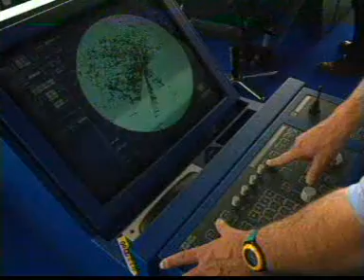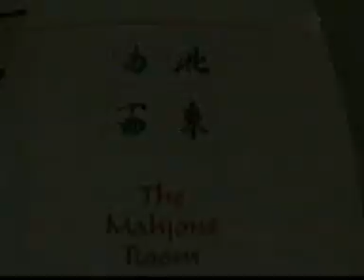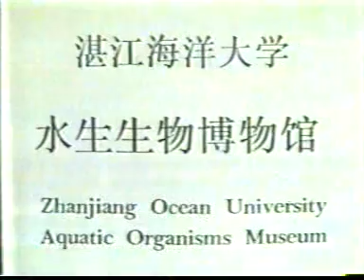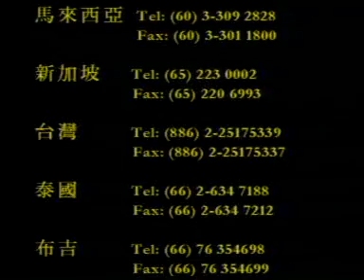KERJA DI STARCRUISES